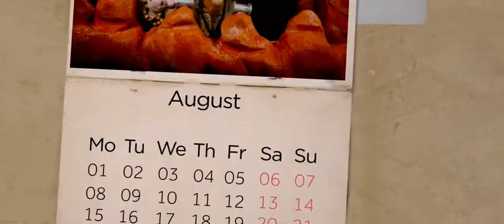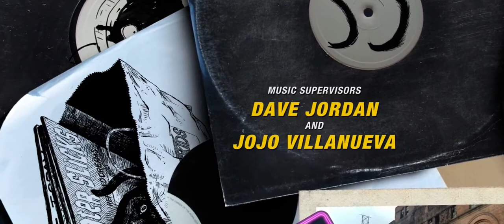KEANU - end credits scene and song